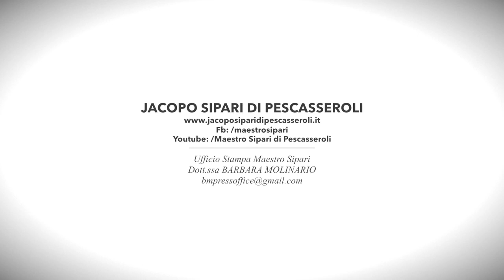Anastacia - Left Outside Alone (Dir. Jacopo Sipari Di Pescasseroli - The Children for Peace )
Anastacia "LEFT OUTSIDE ALONE"
Direttore Jacopo Sipari Di Pescasseroli

THE CHILDREN FOR PEACE 2015
Spazio900 Roma • Orchestra Marco Dall'Aquila
Video di Giacomo A. Iacolenna